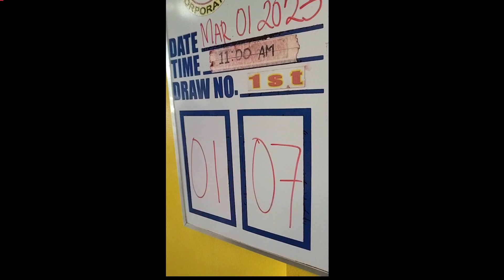STL Laguna draw result today 1st draw March 01 2023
Stl Laguna results today March 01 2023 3rd DRAW
STL LAGUNA 3rd DRAW RESULT March 01 2023
STL LAGUNA 1st DRAW RESULT TODAY 8PM,LIVE DRAW March 01 2023 Evening Draw Result